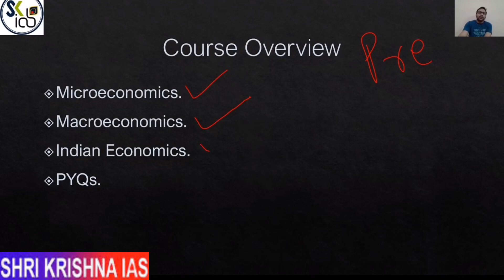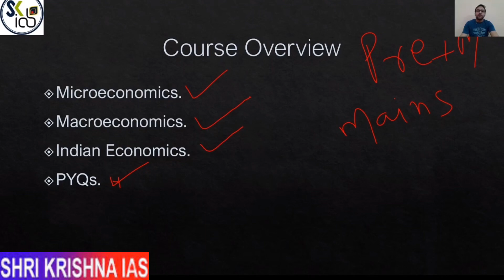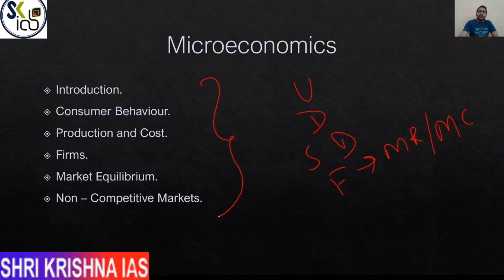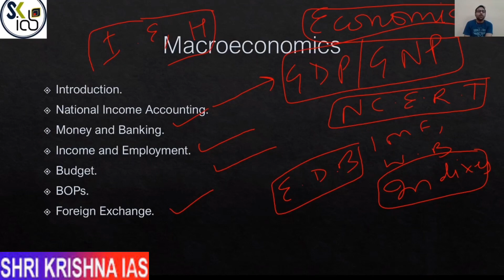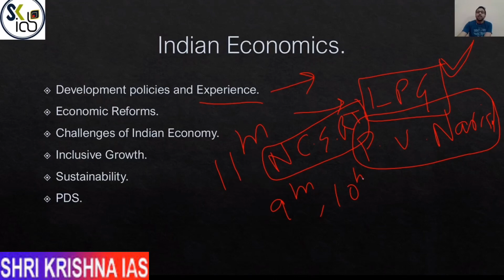Intro economics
Upsc Economics series
Shri krishna Ias